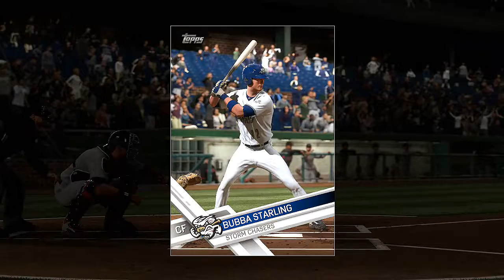MLB '17: The Show | KC Royals Franchise | Royals Court Insider | EP 29 | Triple-A Bubba Starling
Thanks for check out today's video! Please slam the LIKE button if you enjoy the video and slap the SUBSCRIBE button if your new to the channel and be apart of the ESGNation. and before you leave, hit the bell icon for the latest uploads to the channel! Thank you and have a great day!

Today on the Royal Court Insider, we are going to take a look at our first Triple-A player for the season in Omaha and that player is Bubba Starling, our center fielder and MLB hopeful for a future Royal star outfielder.

Social Media/Gaming Accounts:
Gaming accounts:
►PSN: ShodIcon

MLB Road to the Show Series:
MLB Franchise Series

Madden Franchise/Career Mode Series

NBA 2k MyCareer Mode

WWE 2k/UFC Content:

ESGNet Original Series